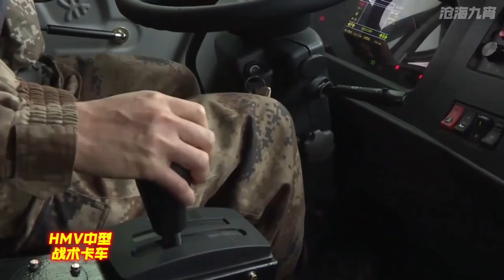中國陸軍MV3中型戰術卡車